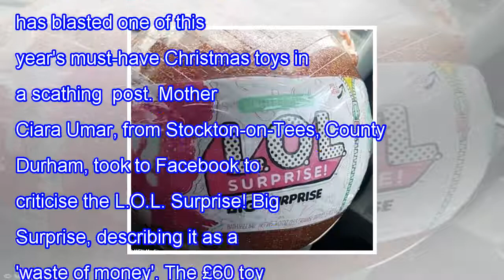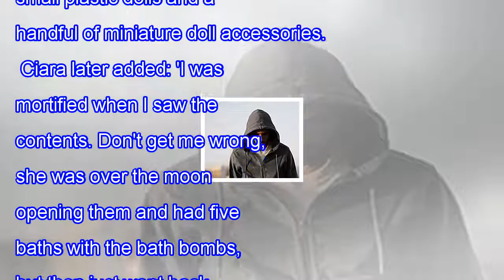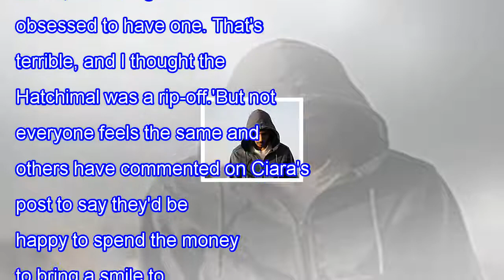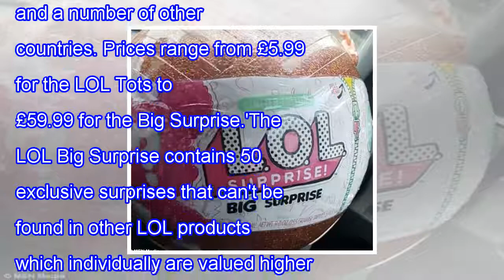Breaking News Today Mother criticises £60 l.o.l surprise! big surprise toy in viral post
Published: 12:34 EST, 7 November 2017 | Updated: 02:52 EST, 8 November 2017 A mother has blasted one of this year's must-have Christmas toys in a scathing  post. Mother Ciara Umar, from Stockton-on-Tees, County Durham, took to Facebook to criticise the L.O.L. Surprise! Big Surprise, describing it as a 'waste of money'. The £60 toy contains a collectible doll and 49 other separate gifts to unwrap, including some encased within bath bombs. However Mrs Umar was left disappointed when she bought one for her daughter Elisa and took to Facebook to warn other parents. Disappointed: Mother Ciara Umar shared this post revealing what was inside (right) the L.O.L. Surprise! Big Surprise (left), which is one of this year's must-have Christmas presents Gift: Mrs Umar had bought the present for her daughter Elisa, pictured, but was disappointed by what she found. Fellow parents said they would think twice before buying the £60 toy Her post has gone viral and has been shared by more than 7,000 times since it was uploaded on Friday. It has also received dozens of comments from shocked parents who said they would think twice before buying the toy for their own children. In her post, with a 'feeling annoyed' tag, she says: 'So Elisa got the Big LOL Surprise today. I would definitely not recommend if you don't want to waste your money. The pic on the right is all you get just pre warning yas (bucket not included) [sic].' She shared the post with an image of the 'surprise' toys which included some small plastic dolls and a handful of miniature doll accessories.  Ciara later added: 'I was mortified when I saw the contents. Don't get me wrong, she was over the moon opening them and had five baths with the bath bombs, but then just went back to her iPad. The novelty wore off within 15 minutes.'She got what was in the picture then there was five more surprises in the bath bombs. It's an absolute waste of money, it's not even a  ball either, it's only half a ball as the back is flat.' Sought-after: The LOL Surprise comes in different sizes and ranges in price from £5.99 to the £59.99 for the 'Big Surprise', pictured. Some retailers have limited customers to one eachThe LOL Surprise comes in different sizes and ranges in price from £5.99 to the £59.99 for the 'Big Surprise'. More than half a million of the smaller LOL toys have been sold in the UK since it was launched in March and it is now the nation's best-selling toy.  The limited edition Big Surprise has proved so popular that some retailers have set a limit of one ball per customer. However many who read Mrs Umar's post explained they would no longer be buying one for their child's Christmas. Christine Ruddy said: 'That's disgraceful, what a disappointment...won't be getting one now.'Kelly Sawyer added: 'I'll tell my friend, her little girl is obsessed to have one. That's terrible, and I thought the Hatchimal was a rip-off.'But not everyone feels the same and others have commented on Ciara's post to say they'd be happy to spend the money to bring a smile to their children's faces. Nicola Mack said: 'Oh I know they are totally not worth the money. Olivia has her heart set on this, it's all she's asked for, I'd have a really unhappy little girl on Christmas morning if Santa doesn't bring this.'It really is a lot of money for what you get, but I would pay this just to see the smile on her face.'A brand spokesperson said: 'LOL Surprise is currently the best selling toy in the UK and a number of other countries. Prices range from £5.99 for the LOL Tots to £59.99 for the Big Surprise.'The LOL Big Surprise contains 50 exclusive surprises that can't be found in other LOL products which individually are valued higher than the total RRP.'